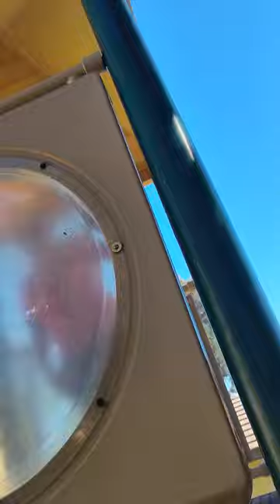With my cousin Part 1